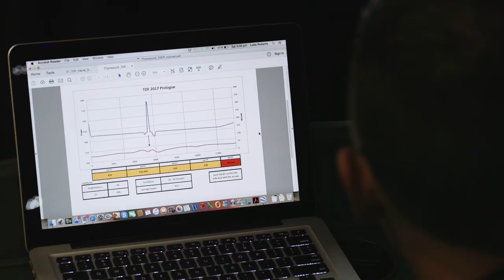Team Sunweb at the Grand Départ Düsseldorf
Take a look at Team Sunweb's last preparations before the Tour de France kicks off in Düsseldorf, Germany.